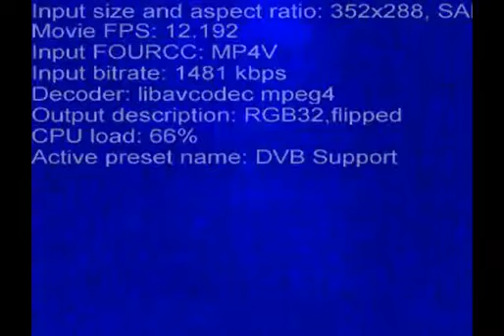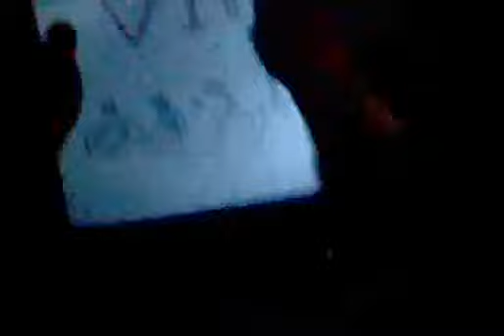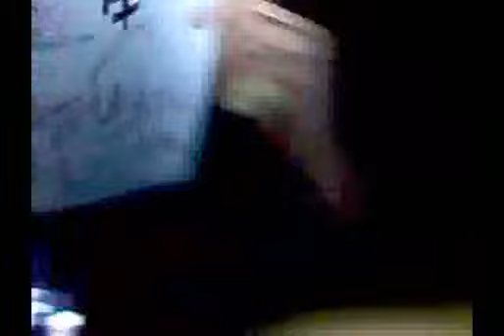7 2 Aleppo أوغاريت حلب حي الصاخور , مظاهرة مسائية ثلاثاء الغضب على روسيا